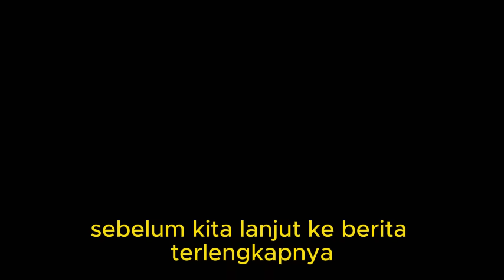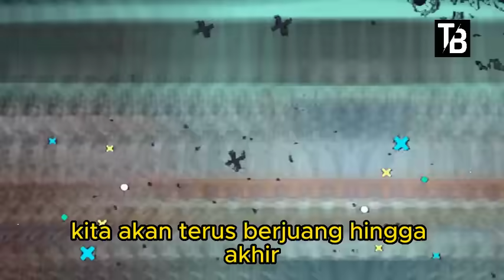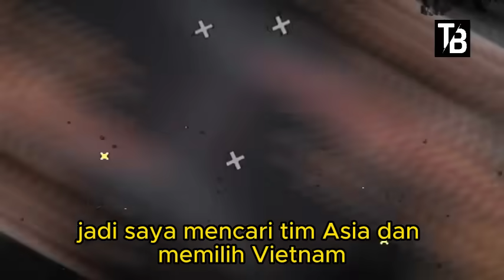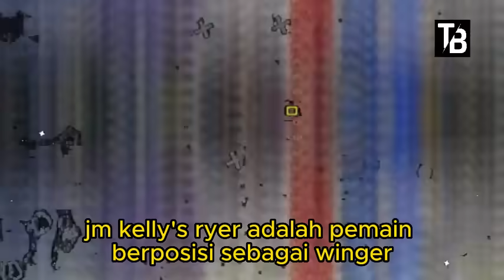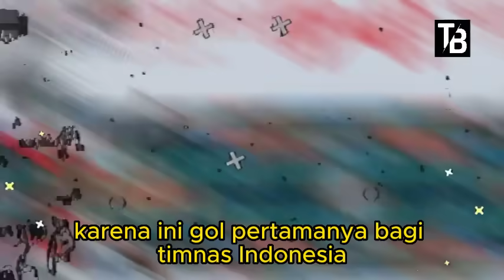⚽ Kabar Timnas Indonesia Hari Ini ~ JUMAT SORE 25 AGUSTUS 2023 ~ Berita Timnas Indonesia Terbaru